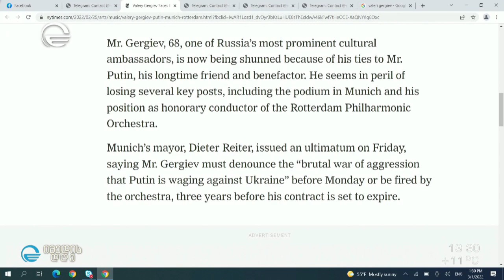სამოქალაქო პოზიცია და მსოფლიო სოლიდარობა უკრაინას კულტურის სფეროსგან